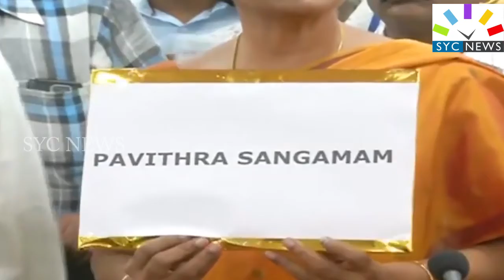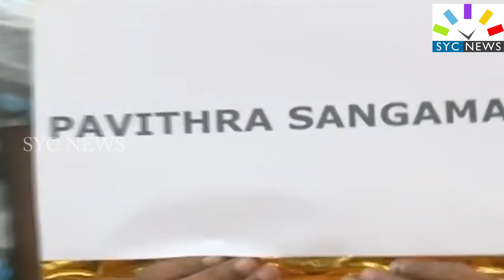AP SSC 2019 RESULTS || ఏపీ పదో తరగతి ఫలితాలు విడుదల !! || SYC NEWS